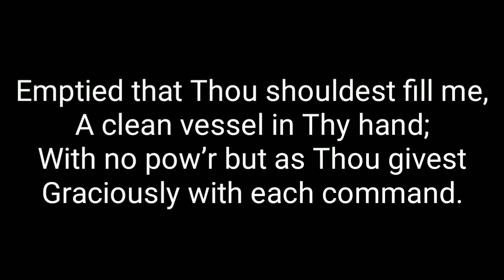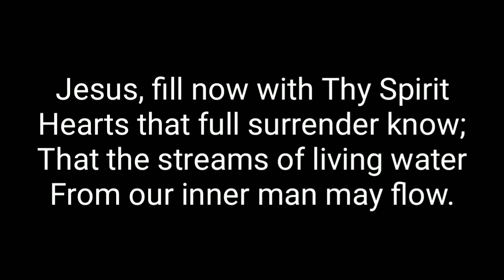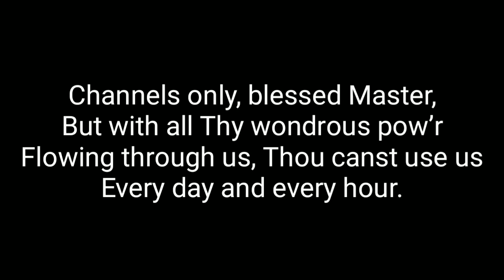Channels Only | Hymn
Channels Only

How I praise Thee, precious Savior,
That Thy love laid hold of me;
Thou hast saved and cleansed and filled me
That I might Thy channel be.

Refrain:
Channels only, blessed Master,
But with all Thy wondrous pow’r
Flowing through us, Thou canst use us
Every day and every hour.

Just a channel full of blessing,
To the thirsty hearts around,
To tell out Thy full salvation,
All Thy loving message sound.

Emptied that Thou shouldest fill me,
A clean vessel in Thy hand;
With no pow’r but as Thou givest
Graciously with each command.

Witnessing Thy pow’r to save me,
Setting free from self and sin;
Thou who bought me to possess me,
In Thy fullness, Lord, come in.

Jesus, fill now with Thy Spirit
Hearts that full surrender know,
That the streams of living water
From our inner man may flow."